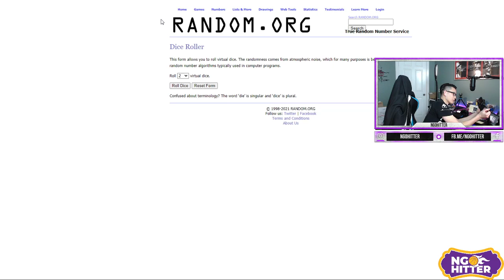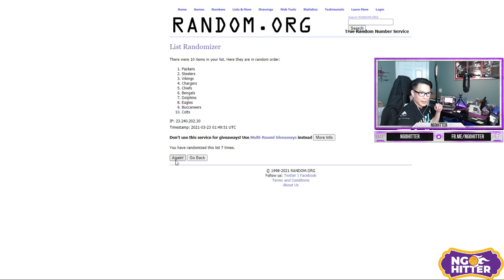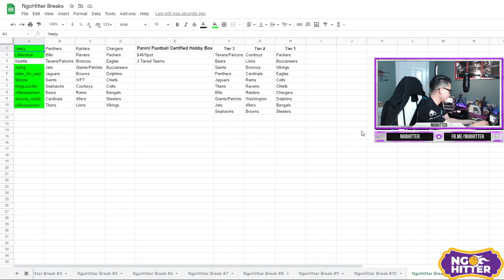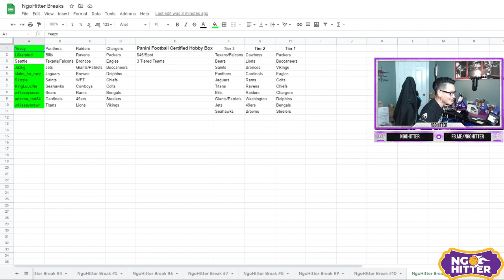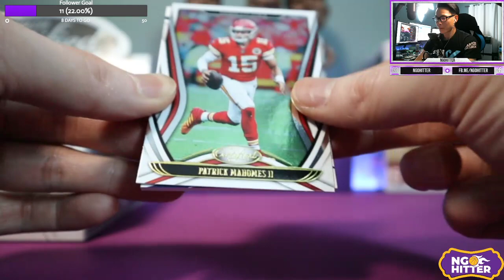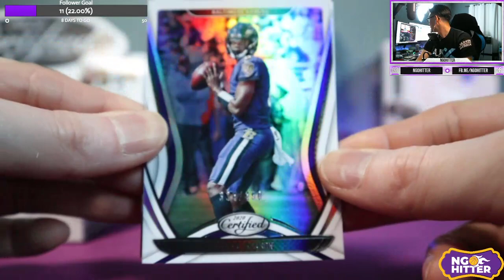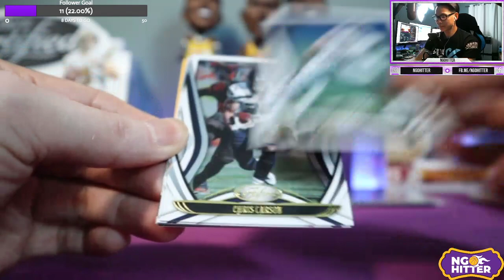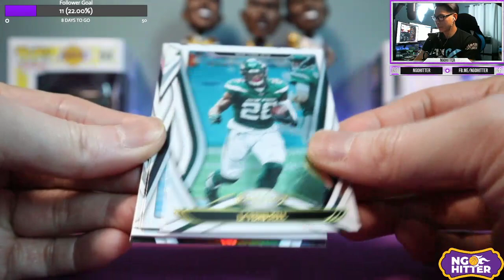Magnolia Memorabilia Certified Football Hobby Box Break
NgoHitter breaks a 19-20 Certified Hobby Box!